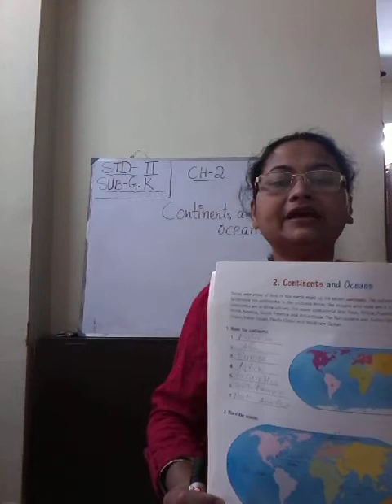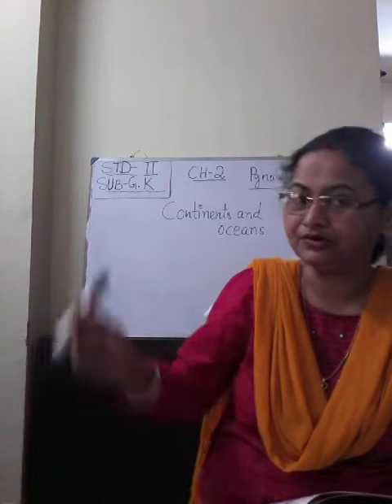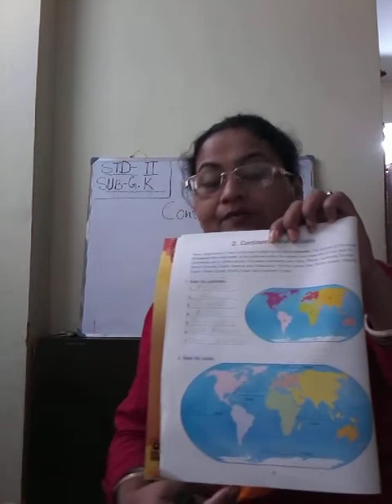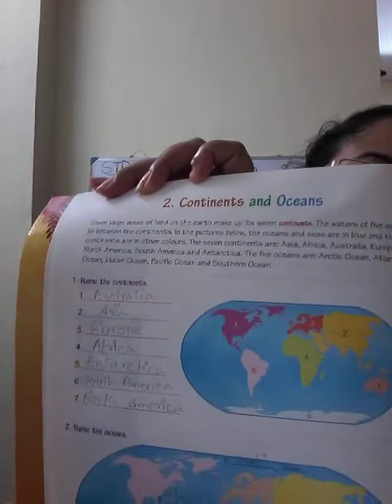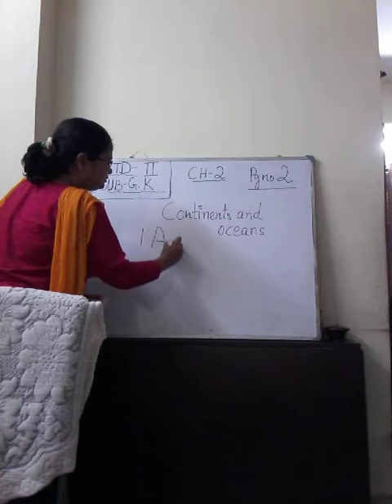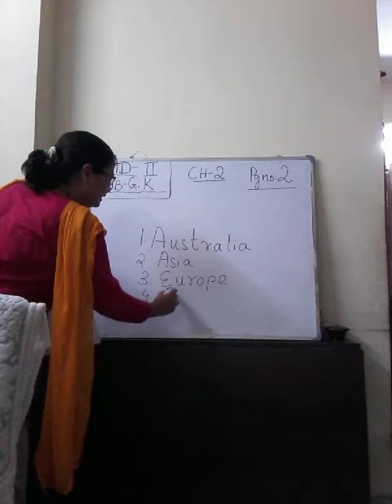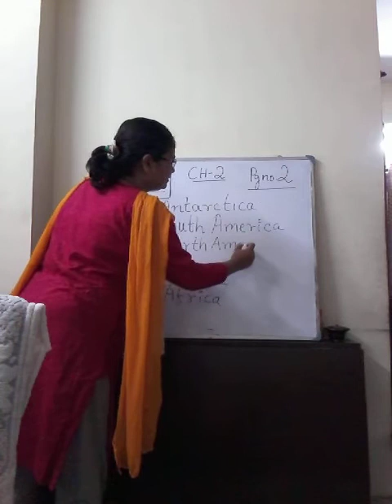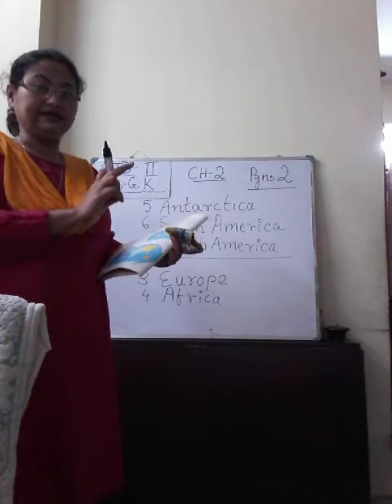STD-II_GK CHP II PART 1